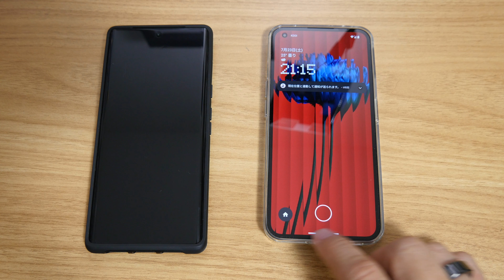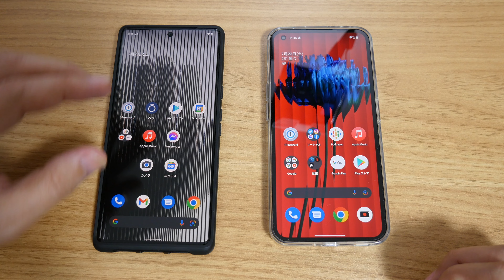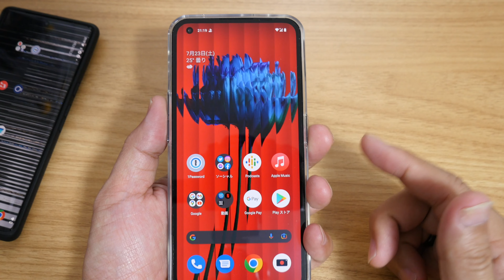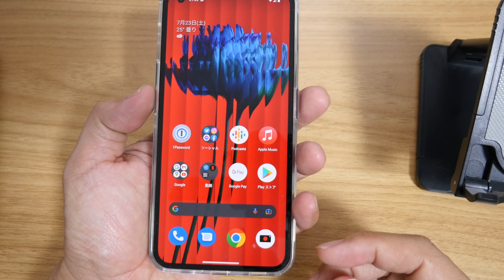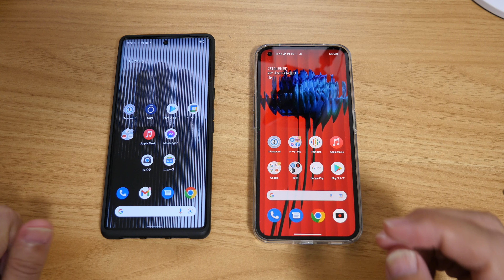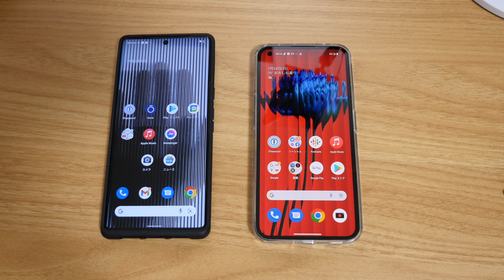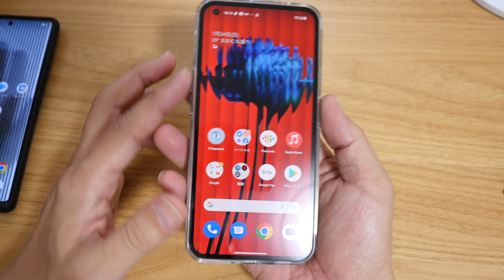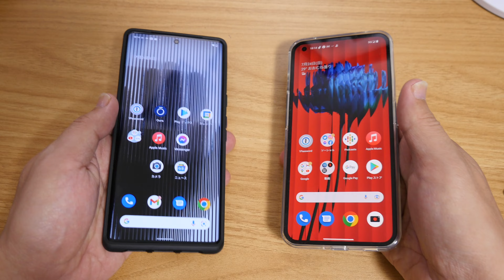Nothing Phone (1) #04：vs Pixel 6 Pro 写真と使い勝手を比較👊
Nothing Phone (1)とPixel 6 Proを比較してみました。
ベンチマークでの比較をあえて行わず、普段使いでどう違いがでるのかをみるために、写真と使い勝手を比較してみました。
前半は、画面内指紋認証の認識速度の比較、そして、ハードウェアボタンまわりの使い勝手を検証しています。後半は、写真の比較を行なっています。

✩ Panasonic GX7MK2